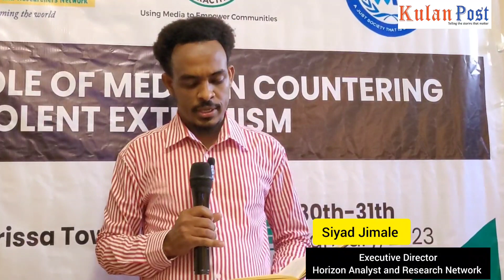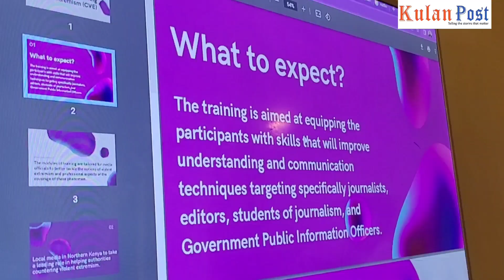Siyad Jimale: "Media should not relay news in a way that glorifies the actions of violent extremist"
Siyad Jimale, the Executive Director of Horizon Analysts and Research Network speaking during the opening ceremony of a two-day training of journalists on the role media can play in the fight against terrorism.